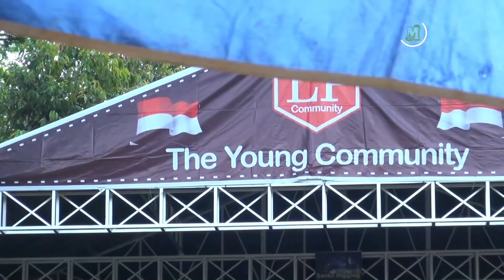all artis-SELAMAT IDUL FITRI-NEW STARLA LAHAR KULON KALI -PUYOH KUDUS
HALAL BIHALAL DAN ANNIVERSARY PEMUDA LP THE YOUNG GENERATION-LAHAR KULON KALI-PUYOH DAWE KUDUS-9 JUNI 2019
NEW STARLA CIPOK BROOO
MATA GANTUNG AUDIO
MITRA VIDOE SHOOTING JEPARA
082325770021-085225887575